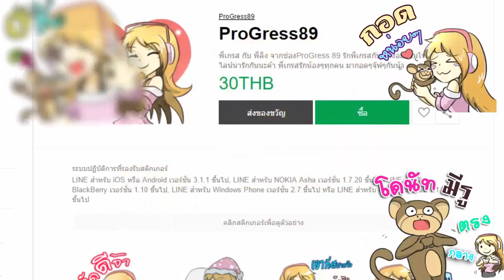เอาชีวิตรอดแบบฮาร์ดคอร์ กับ ทีมงานทั้ง 4 วิ่งหนีความกลัว EP 1 ll Minecraft Hardcore 1.14.4 (ห้ามตาย)